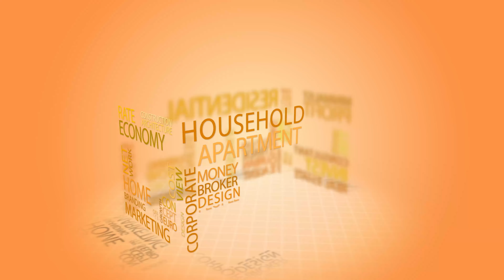【圓璽生活 SEAL VLOG】台北市北投區｜石牌國中國小學區｜近石牌捷運站｜國泰建設正3房｜買房開箱EP. 24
🔺物件最新銷售狀況請洽接案經紀人🔺

【圓璽不動產】國泰雙石牌學區稀有三樓
【接案夥伴 】李炳龍  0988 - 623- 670

📍中信房屋 圓璽天母蘭雅 加盟店
台北市士林區忠誠路二段54號

📍圓璽天母二處
台北市士林區忠誠路二段114-1號

📍中信房屋 圓璽仁愛敦南 加盟店
台北市大安區仁愛路四段28號

📍圓璽不動產/商仲事業

📍中信房屋 信義101 加盟店
台北市信義區莊敬路224號

📍圓疆不動產/土地開發
台北市士林區文林路418號2樓

📍中信房屋 林口A9加盟店
新北市林口區仁愛二路31巷16號

📍圓璽不動產/資產管理部

中信房屋 X 圓璽團隊成立於2021年9月11日，旗下有圓品不動產(天母蘭雅店)、圓冠不動產(仁愛敦南店)，目前還在持續壯大中。圓璽將以海豹突擊隊（SEAL）的態度走出自己的天地，期待未來的日子有你、有我，一同陪伴尋找出您心中的厝。

◾最初的一顆心
讓客戶及合作夥伴留下特殊感動的時光

🟡您的貼心建議，讓圓璽更加成長🟡